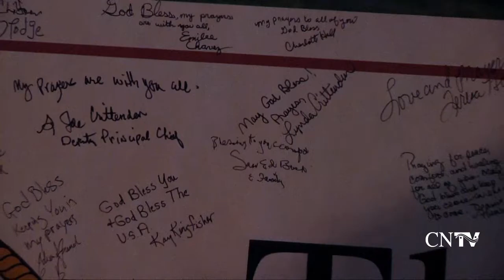Cherokee Nation Candlelight Vigil for Newtown,Conn